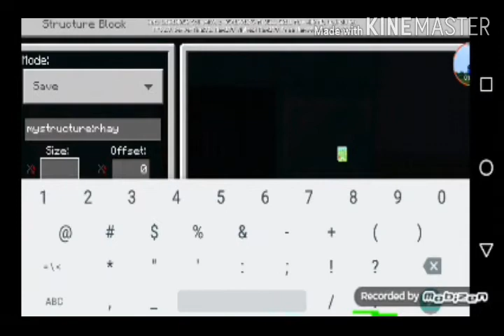HOW SIZE YOUR HOUSE IN STRUCTURE BLOCK? ITS A NORMAL HOUSE? CREATE BY RHAY JUSTIN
SONG BY EPDIMIC SOUND

MAD WOMAN BY LYVY